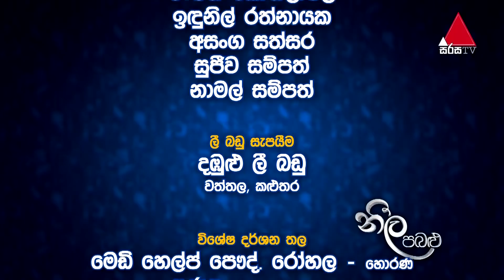Neela Pabalu - Episode 726 | 14th April 2021